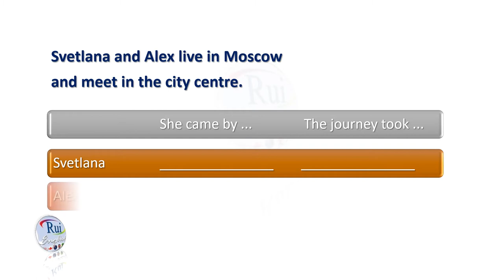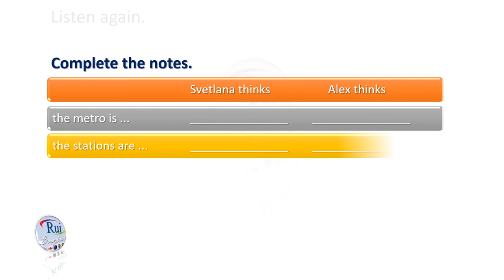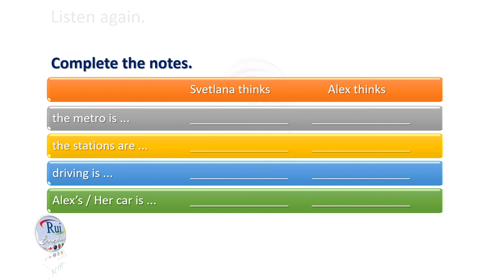Aula de inglês: Moscow City Centre Part I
🔘RuiEnglish Lec: Moscow City Centre Part I

Svetlana and Alex live in Moscow and meet in the city centre.

Listen and complete the table.

                       She came by ...     The journey took ...
Svetlana         _______________     _______________
Alex                 _______________     _______________

Complete the notes. Listen again.

                                      Svetlana thinks                 Alex thinks
the metro is ...             _______________     _______________
the stations are ...      _______________     _______________
driving is ...                  _______________     _______________
Alex’s / Her car is ...   _______________     _______________